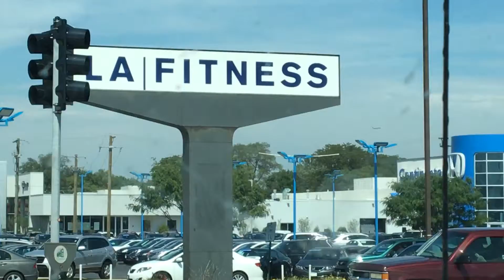Plane Spotting 8/21-27/16